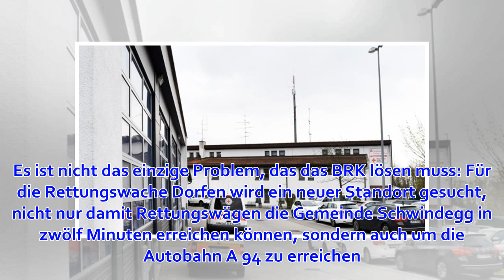Wohngemeinschaft denkbar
Dem Roten Kreuz wird es zu eng, es platze aus allen Nähten, sagt die Geschäftsführerin. Auch die Rettungswache muss ertüchtigt werden. (Foto: Renate Schmidt) Die Feuerwehren und das Bayerische Rote Kreuz in Erding haben Platzbedarf Die Rettungswache und ei...